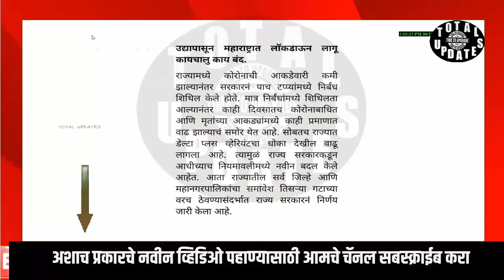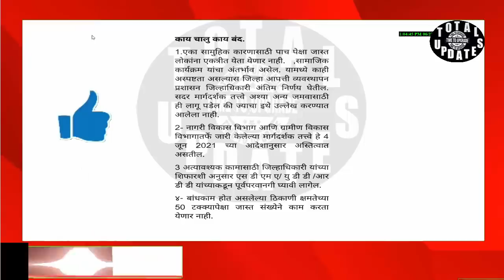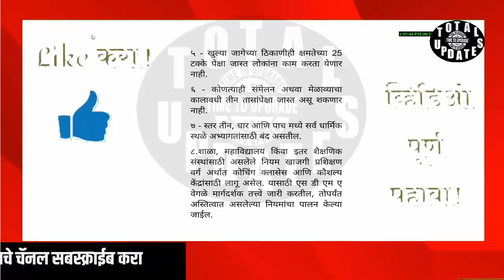उद्यापासून महाराष्ट्रात लॉकडाऊन लागू. काय चालु काय बंद.